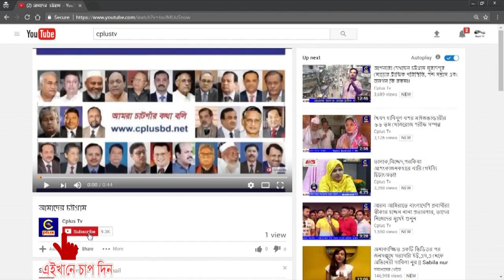নগরীর গোলপাহাড়ে তিন ছাত্র ছুরিকাঘাতে গুরুতর আহত